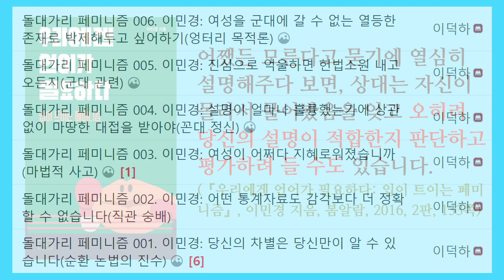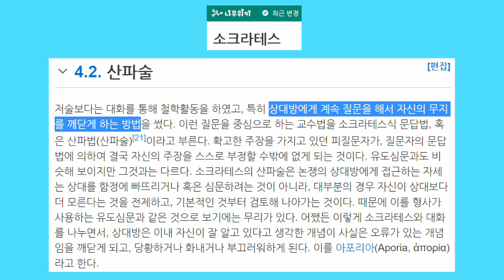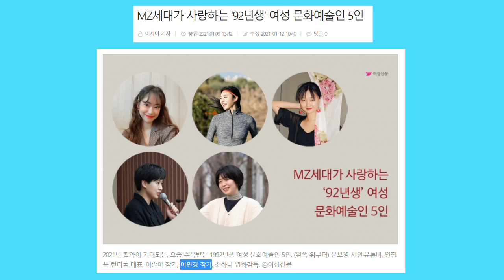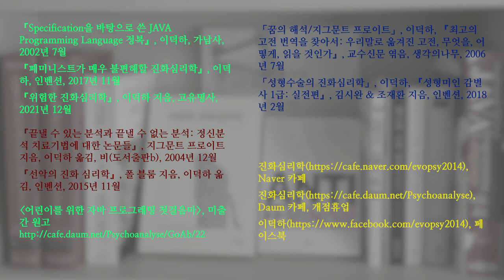돌대가리 페미니즘 09. 이민경: 설명이 아무리 개판이어도 페미니스트는 무조건 대접을 받아야 (국보급 꼰대 정신)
페미니스트 이민경은 여성 차별 문제에 대해 남자가 여자에게 질문해 놓고 태클을 걸면 안 된다고 생각하는 모양입니다. 이 문제에 대해서는 여자가 스승이고 남자가 제자니까, 남자는 무조건 고개를 끄덕이면서 받아 적어야 한다는 겁니다.

게다가 여자의 설명이 얼마나 훌륭했는지와 무관하게 여자가 설명을 위해 많은 에너지를 들였으니까 마땅한 대접을 받아야 한다고 이야기합니다. 고마워할 줄도 모르고 여자의 주장을 평가하려는 남자가 문제라는 겁니다. 합리성하고는 친하게 지낼 생각이 전혀 없는 모양입니다.